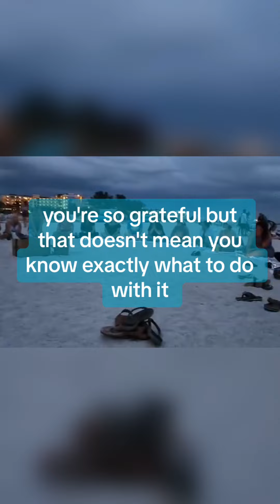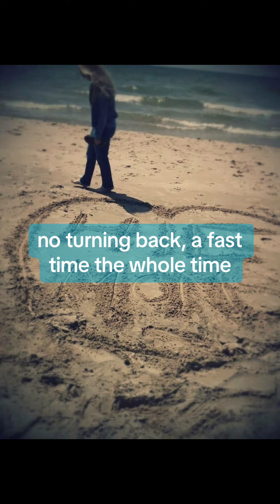Life with HIE Comes at You Fast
“The days are long but the years are short”

We are here with you in it. Holding space, constantly building support and showing what HOPE looks like — across all ages, stages, outcomes and impacts with HIE.